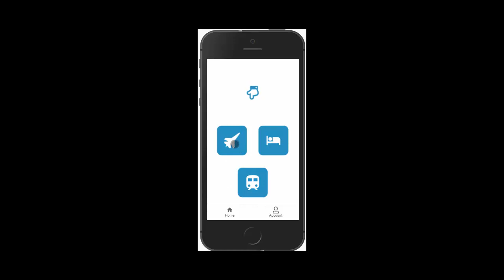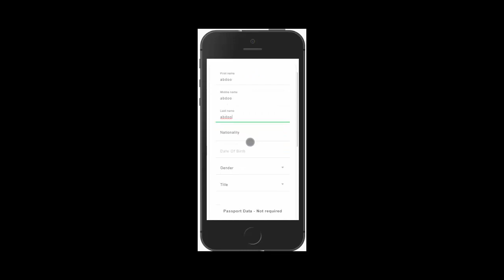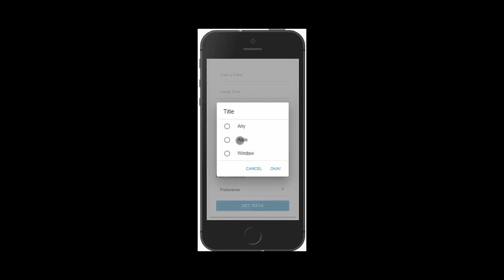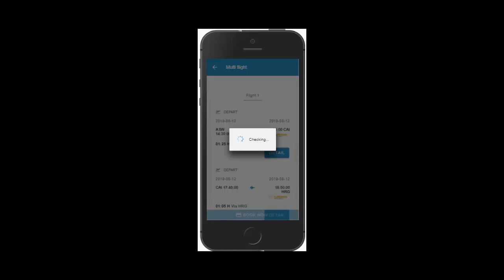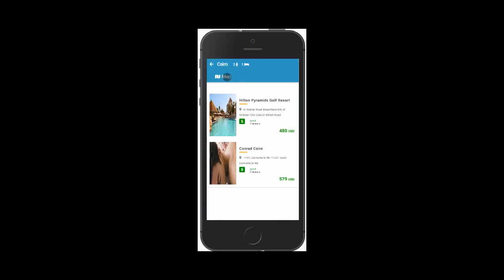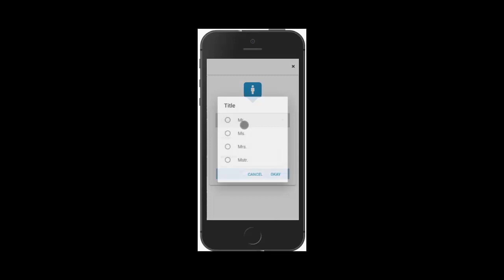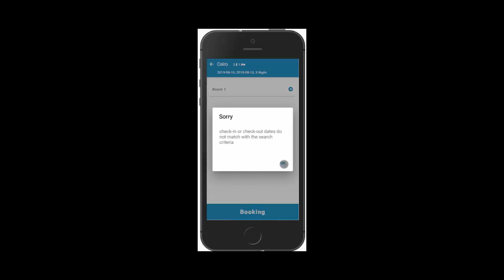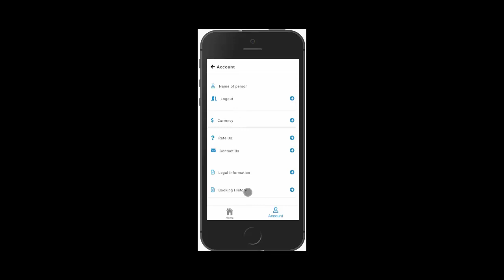Trravel Booking Portal App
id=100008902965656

نحن نأمل فقط أن يكون هذا الفيديو مفيد لشخص ما.
We hope this video is Useful for someone

تم إنشاء هذه القناة من أجل هدف واحد هو تعلم الناس